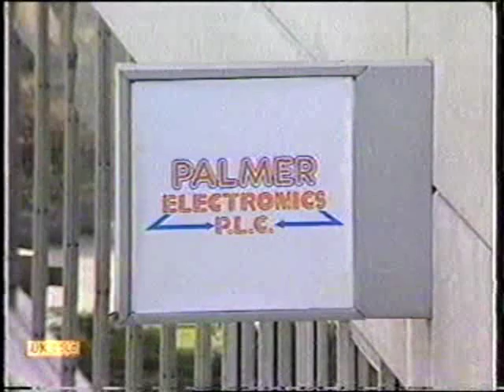HOME JAMES episode 1 part 1 of 2 (jim davidson)